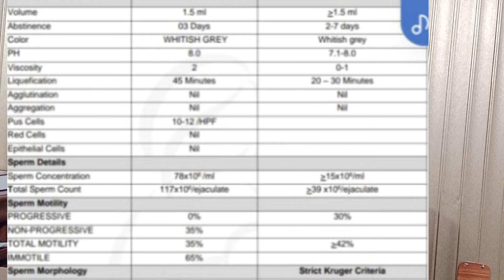سپرم اور مادہ تو لید کو بڑھانے کا کامیاب نسخہ By Hakeem Abdul Majid Awan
hkimabdulmajid#spermkobarhanaekadesinuskha